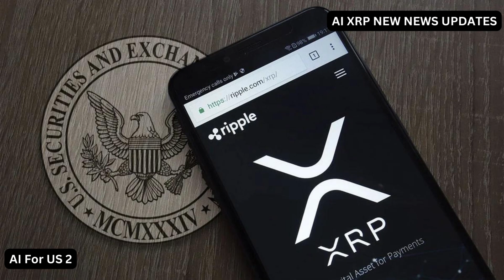AI XRP NEW NEWS UPDATES